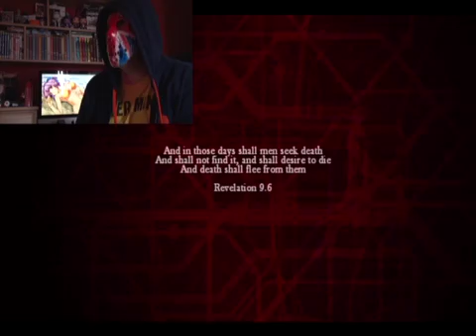ZOMBI (PS4) #1: God save the Queen